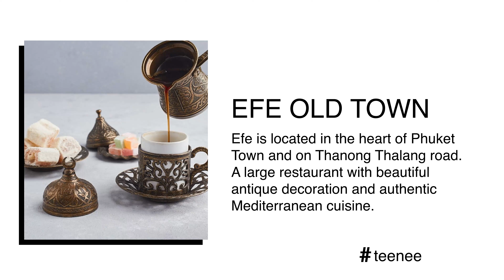PHUKET - A Taste Of Turkey (Best Of Thailand 069)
Mediterranean Turkish Restaurant located heart of Phuket, Thailand's Old Town with ambient decor and design. The food is really nice and everything about this place feels super Turkish. A real hidden gem on the Island.

How I Make These Videos:
🎙 Wireless Mic Perfect For Quality Audio
⚖️ Gimbal For Smooth Footage (great for livestreams)
🚁 Quality Drone For Cinematic Shots
🎙 Stationary Mic That's Great For Voiceover
⚖️ Durable Tripod For Walk-In Shots
📱The Phone I Use To Shoot Every Video